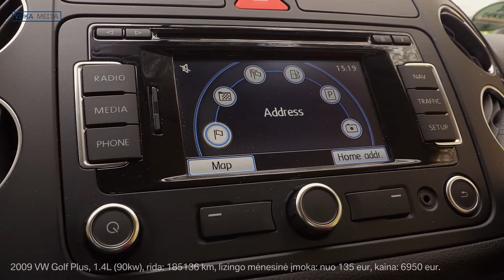2009 Volkswagen Golf VI Plus Visual Review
Here it is 2009 Volkswagen Golf VI Plus 1.4 TSI 122 Hp. In this video you can see a visual review of the VW Golf Plus  interior and exterior.

Car: Volkswagen Golf VI Plus
Engine - 1.4L 122 Hp, 200 Nm
Fuel consumption - combined 6.5 L/100Km